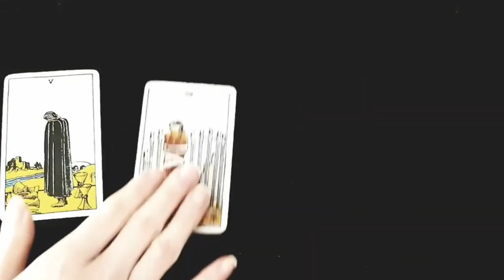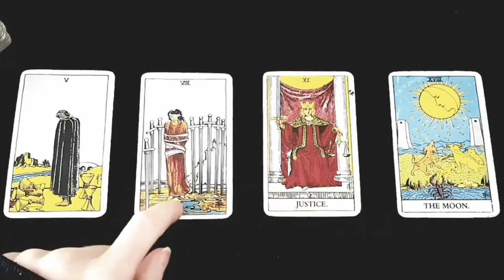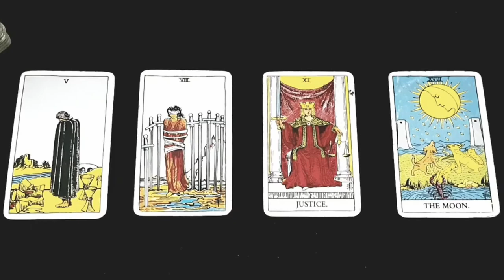CAPRICORN~ THEY REGRET DOING THIS TO YOU 😥 WEEKLY LOVE TAROT 5th-11th APRIL 2021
SALE ON ALL PERSONAL READINGS!
Please send an email first before making payment for a private reading.
 As Payment method has changed.

❣2 Question Tarot Reading $45.00 USD   Now $35.00
Duration Up to 10 -15 mins
❣4 Question Tarot Reading $55.00 USD   Now $45.00
Duration Up to 20-25 mins
❣6 Question Tarot Reading  $75.00 USD   Now $65.00
Duration Up to 30-35 mins
❣6-month Tarot Reading (This spread can be started at any time of the year) $75.00 USD Now $65.00
❣12-month Tarot Reading (This spread can be started at any time of the year) $85.00 USD   Now $75.00
Duration Up to 40-45 mins

Offering an expedited turn around time of 24-48 hours for an additional $25.00USD on any spread.